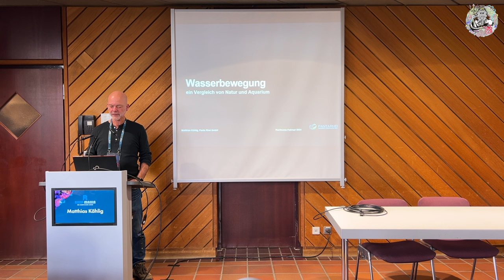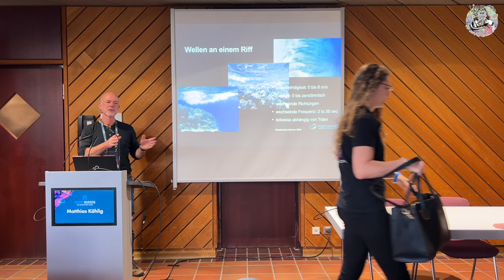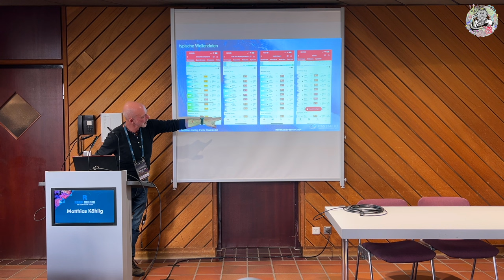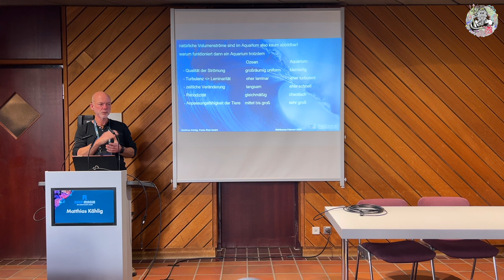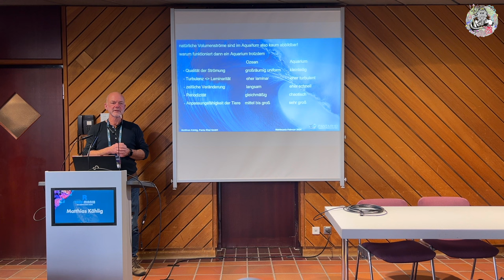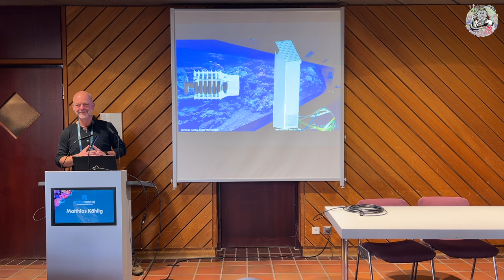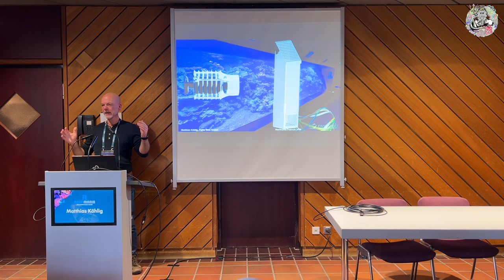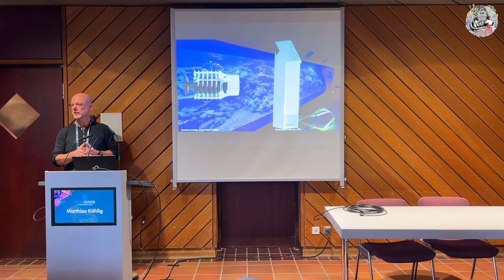Reef Mania Vortrag Matthias Kählig (Panta Rhei) Wasserbewegung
Hi Leute

hier ein Mitschnitt eines Vortrages von Matthias Kählig auf der Reef  Mania
Er ist äußerst Interessant
Der Titel, Wasserbewegung, ein Vergleich von Natur und Aquarium
Der Vortrag geht zwar gute 32  Minuten, aber er lohnt sich.
Also viel spaß damit !